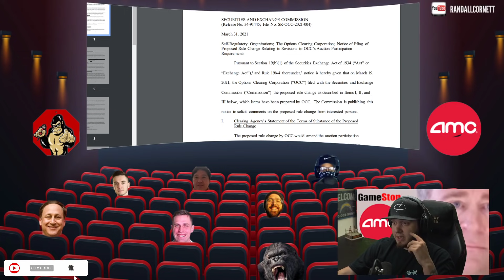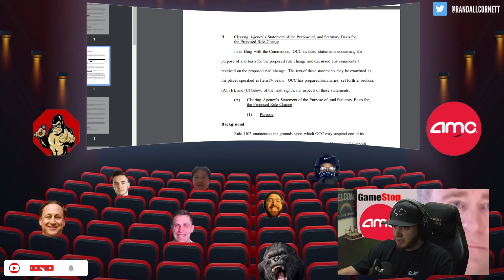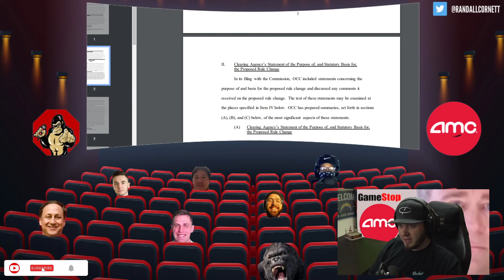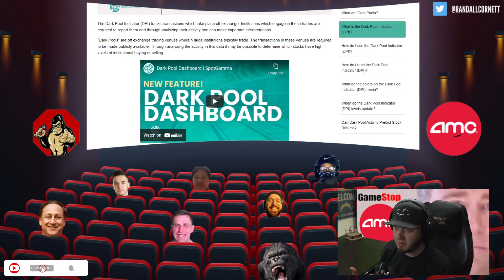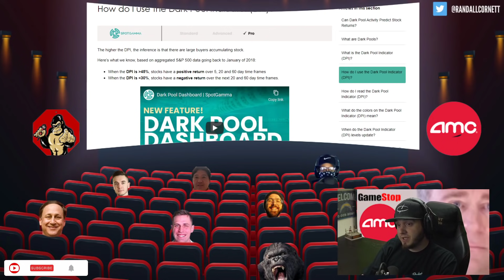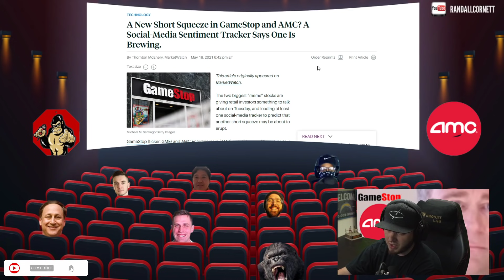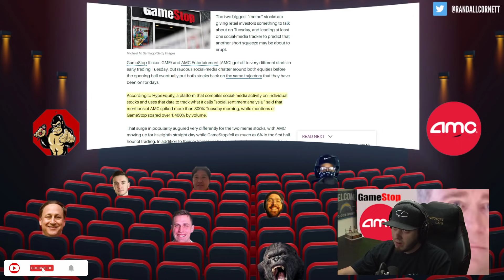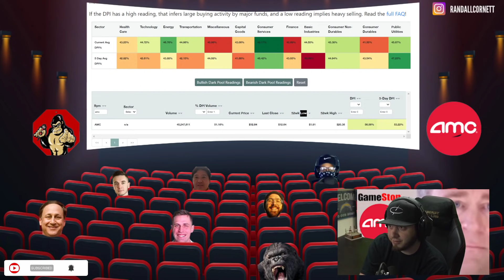SR-OCC-2021-004 Explained & Dark Pool data shows more buying than selling. Could this be bullish?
Quick review on the SR-OCC-2021-004 and what it means. We also go over some information I've found regarding darkpool trading that could actually mean some bullish sentiment. I'm thinking all of this is really priming the rocket for our amcsqueeze! amc $amc